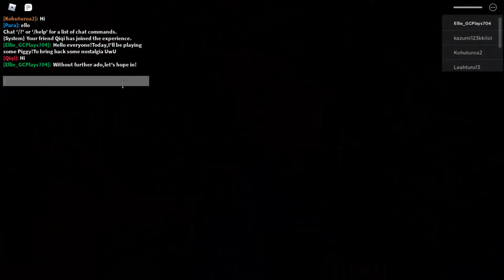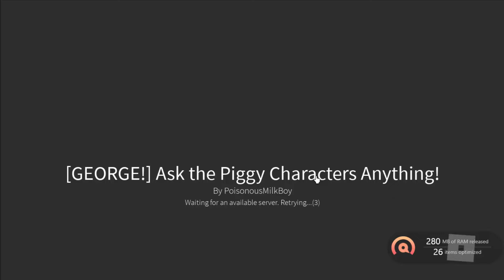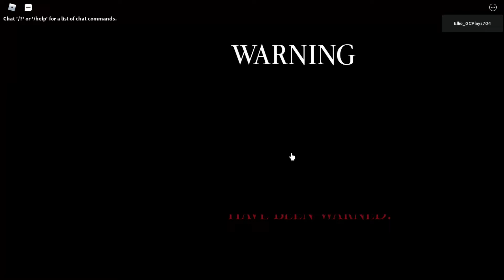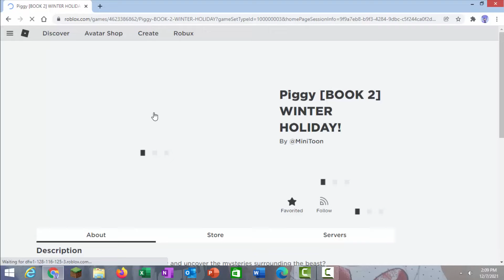Ellie plays Roblox Piggy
Should've done some FNF vids instead,huh..?

Welp anyway,enjoy the video.